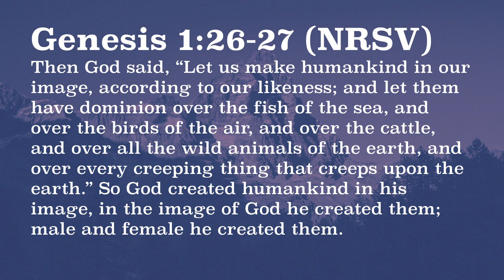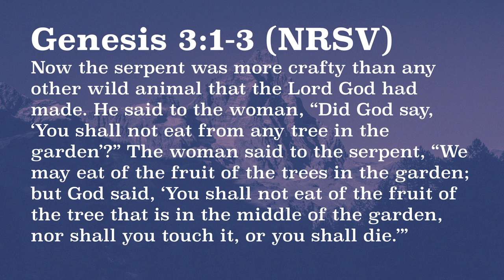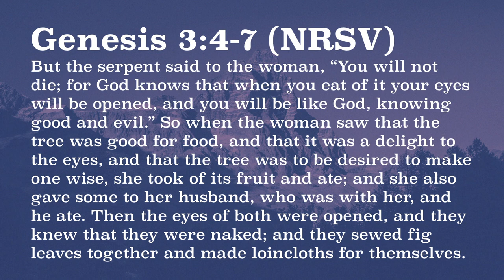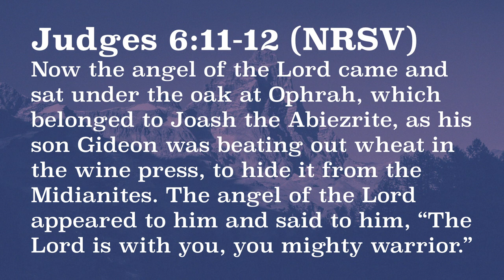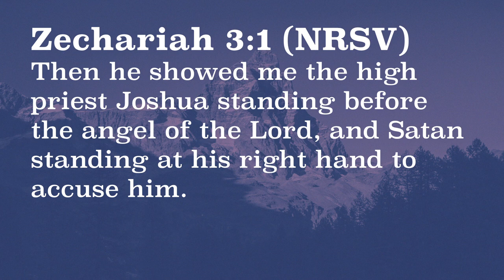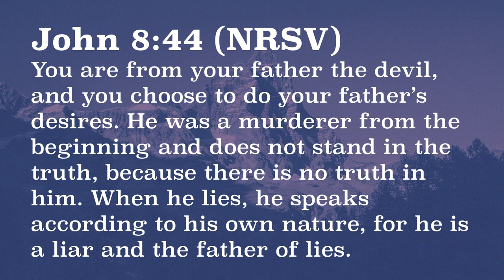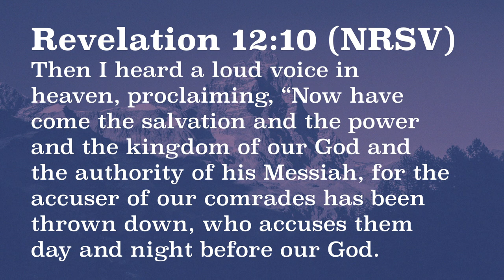Removing the Mask - Part 3